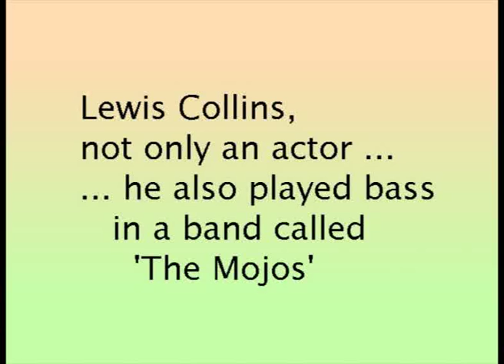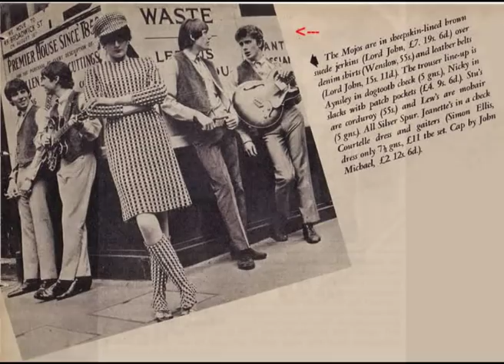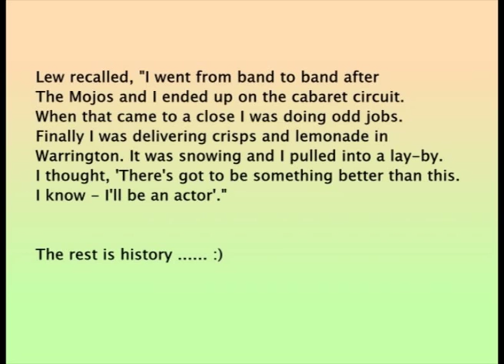Lewis Collins / The Mojos - Wait a minute / Slideshow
Before his acting career, Lewis Collins earned his money, amongst others, as a musician. Most famous band were 'The Mojos' where he played the bass from 1964 upto 1966/67.
Fortunately I found enough pics to go with a Mojo's song. Enjoy!

Note: All rights are reserved to those entitled and not me.